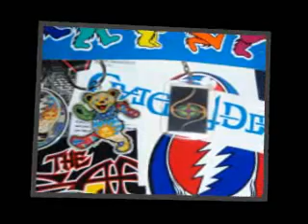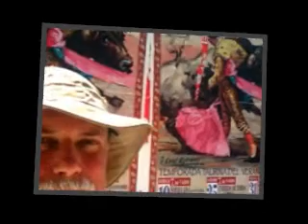Geocaching 2009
Foto's gemaakt tijdens de diverse geocache tochten van de Bushman & Dog in 2009.